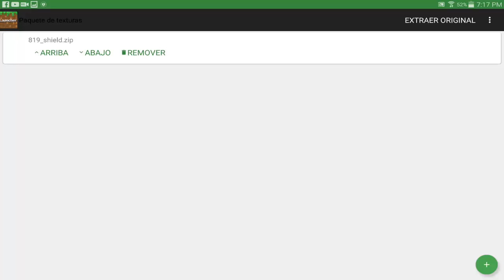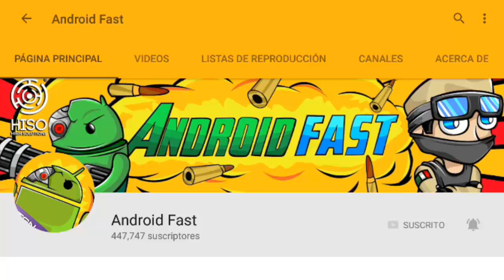COMO CONVERTIR TU MINECRAFT POCKET EDITION EN MINECRAFT PC !